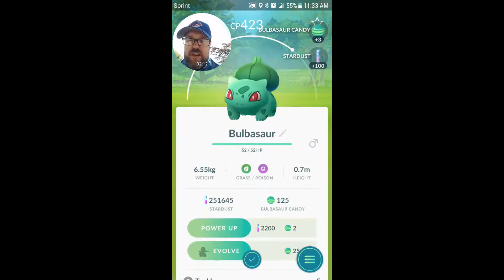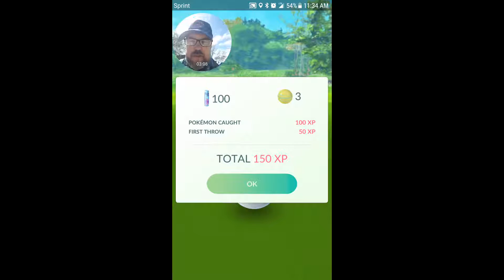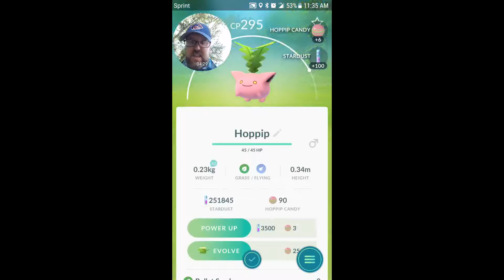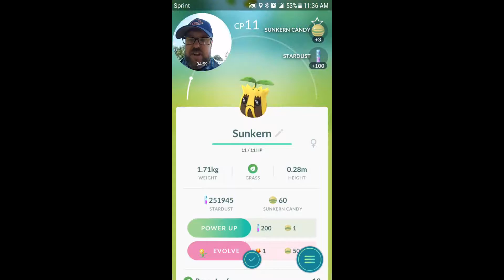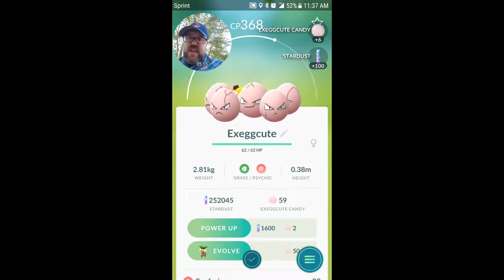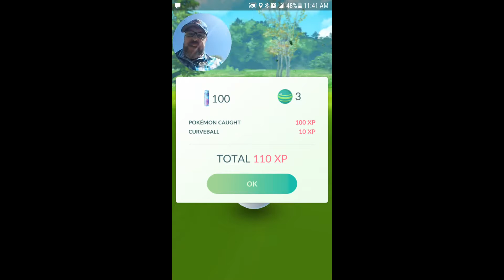Pokemon GO SunKern Nest (Park Center Park Boise ID) Migration 5-5-17 to 5-19-17